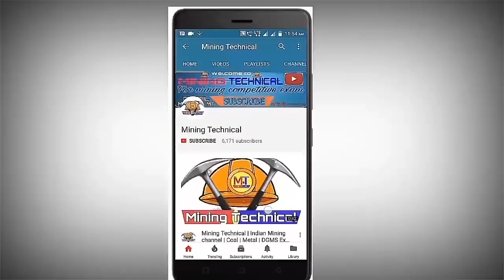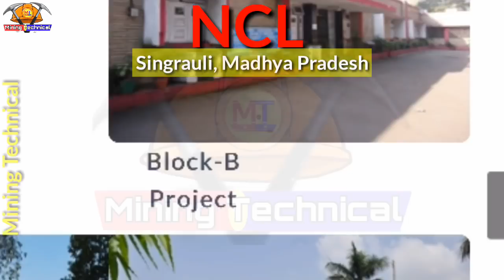COAL INDIA LIMITED - SUBSIDIARIES- HEAD OFFICE - CMD || important for mining Sirdar exam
here in this video we have discussed the various subsidiaries of Coal India Limited along with their headquarters and their current chief Managing Director.
1. BCCL - BHARAT COKING COAL LIMITED
2. CCL - CENTRAL COALFIELDS LIMITED
3. SECL - SOUTH EASTERN COALFIELDS LIMITED
4. WCL - WESTERN COALFIELDS LIMITED
5. MCL - MAHANADI COALFIELDS LIMITED
6. NCL - NORTHERN COALFIELDS LIMITED
7. CMPDIL - CENTRAL MINE PLANNING AND DESIGN INSTITUTE LIMITED
8. ECL - EASTERN COALFIELDS LIMITED